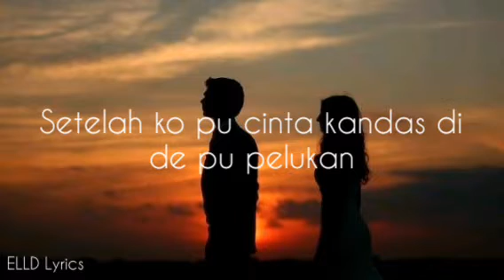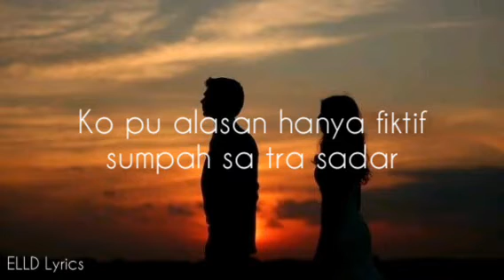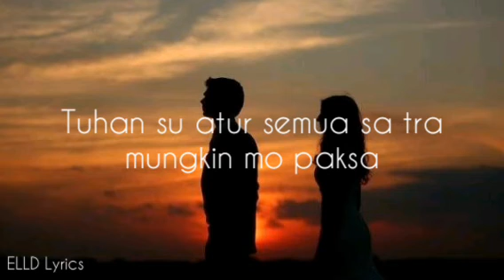Acha Randongkir - Cukup ft. Whllyano ( Lyrics )